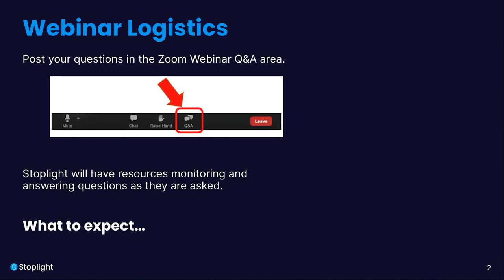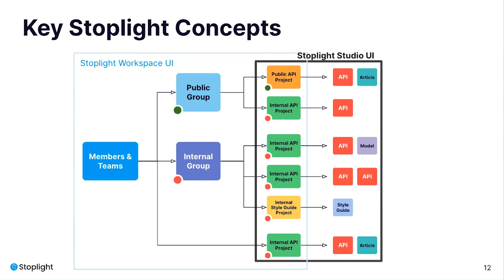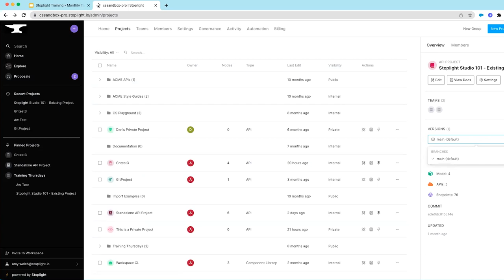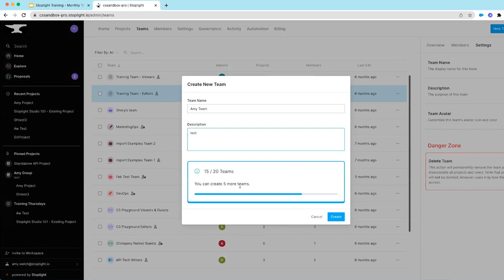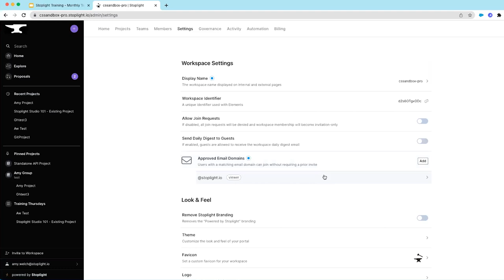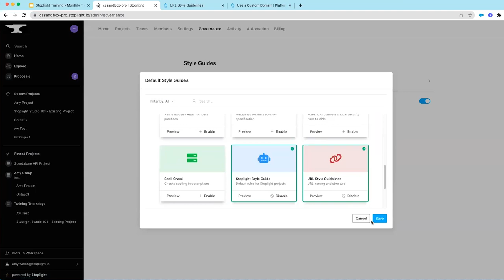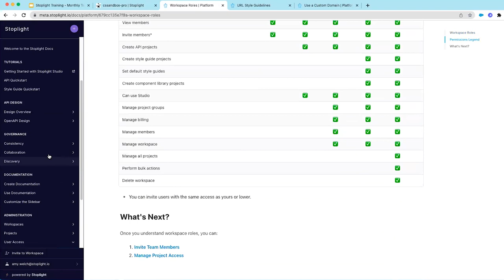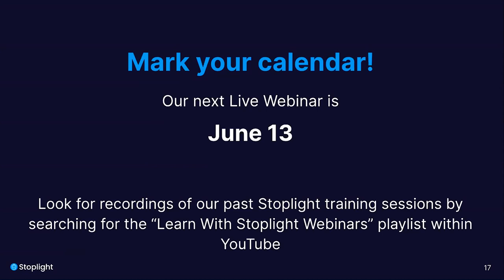Stoplight Training Demo for Workspace Administrators (May 2023)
In this training from May 11, 2023, we'll demo how to use the Stoplight product, how to get your team involved, and how to reap the benefits of a winning API program. We’ll cover the a basic demo overview of the Stoplight Product; different use cases for Stoplight: docs, design, development, mocking, & governance; how to invite team members to your new Workspace; a few key places to get started; and what value each of our various paid plans offers.

For all things Stoplight and more API resources, take a look at our Stoplight Community where we have posted the questions and answers asked during our webinar. Please feel free to post additional questions with the training tag if you would like to ask questions while watching the recording.